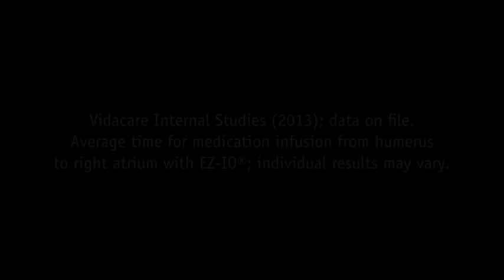Arrow® EZ-IO® Infusion Fluoroscopy Proximal Humerus (MC-000631)